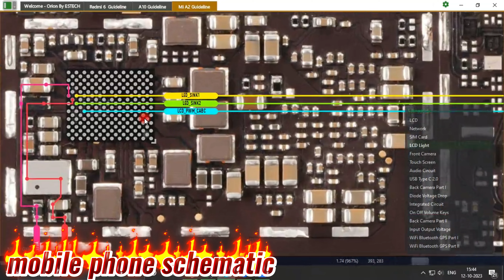Redmi mi A2 backlight solution